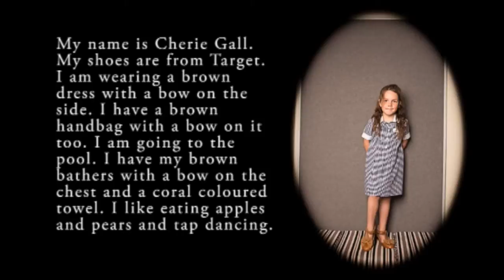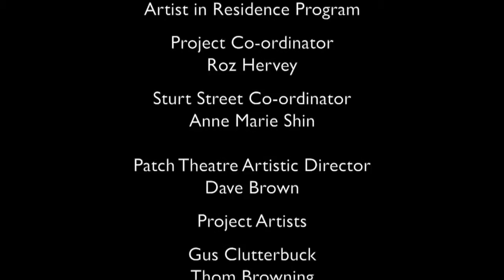CEPAIR Shoes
Patch Theatre Company